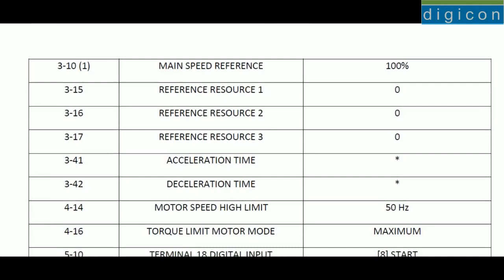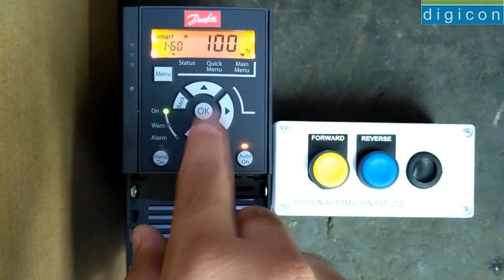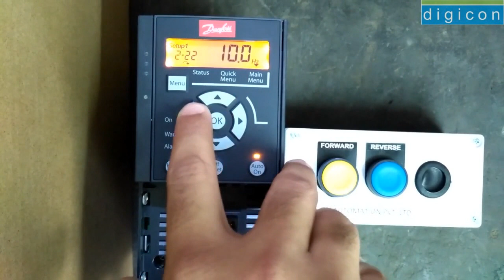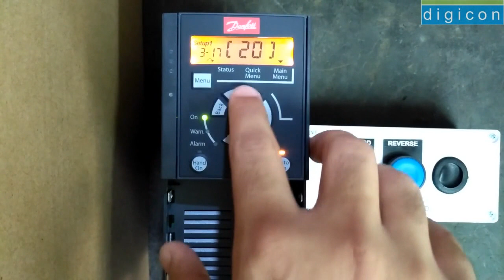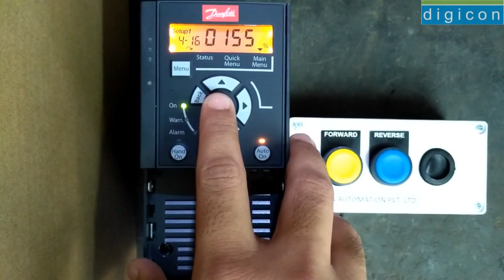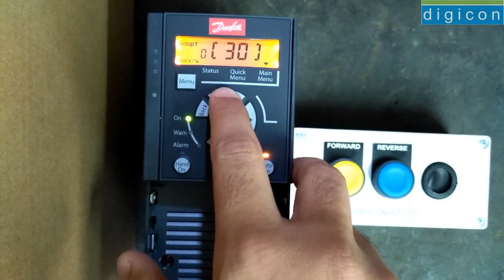Configuring Danfoss VLT AutomationDrive FC 360 for CRANE (LONG TRAVEL) || DIGICON AUTOMATION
Configuring Danfoss VLT AutomationDrive FC 360 for CRANE (LONG TRAVEL) Application || DIGICON AUTOMATION

Parameters :

1-01          MOTOR CONTROL PRINCIPAL                   [0] U/f
1-20          MOTOR kW                                                    ONE VALUE HIGHER THEN MOTOR kW
1-22          MOTOR VOLTAGE                                         AS PER MOTOR NAME PLATE
1-23          MOTOR FREQUENCY                                   AS PER MOTOR NAME PLATE
1-24          MOTOR CURRENT                                        AS PER MOTOR NAME PLATE
1-25          MOTOR RPM                                                 AS PER MOTOR NAME PLATE
1-60          LOW SPEED LOAD COMPENSATION        180%
2-10           BRAKE FUNCTION                                        [1] RESISTOR BRAKE
2-11           BRAKE RESISTOR (ohm)                               *
2-12           BRAKE POWER LIMIT (kW)                           *
2-20           RELEASE BRAKE CURRENT                        30% OF MOTOR CURRENT
2-22           ACTIVATE BRAKE SPEED [Hz]                    10 Hz
3-10 [0]     MAIN SPEED REFERENCE                           100%
3-15          REFERENCE RESOURCE 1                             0
3-16          REFERENCE RESOURCE 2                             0
3-17          REFERENCE RESOURCE 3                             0
3-41          ACCELERATION TIME                                     *
3-42          DECELERATION TIME                                     *
4-14          MOTOR SPEED HIGH LIMIT                        50 Hz
4-16          TORQUE LIMIT MOTOR MODE                   MAXIMUM
5-10          TERMINAL 18 DIGITAL INPUT                   [8] START
5-11          TERMINAL 19 DIGITAL INPUT                   [11] START REVERSE
5-12          TERMINAL 27 DIGITAL INPUT                  NO OPERATION
5-13          TERMINAL 29 DIGITAL INPUT                  NO OPERATION
5-14          TERMINAL 32 DIGITAL INPUT                  NO OPERATION
5-15          TERMINAL 33 DIGITAL INPUT                  NO OPERATION
5-16          TERMINAL 31 DIGITAL INPUT                  NO OPERATION
5-40          FUNCTION RELAY                                      [32] MECHANICAL BRAKE CTRL

* As per product value or as per application